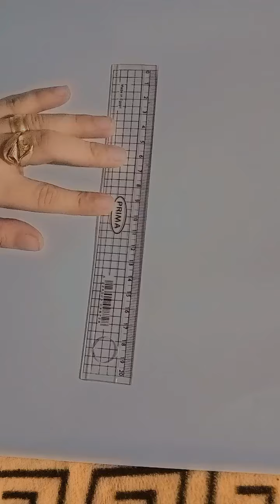تعليم رسم القلم الرصاص للمبتدئين خطوه بخطوه sorts شجعوني_بلايك_واشتراك (sarah art) 🎨